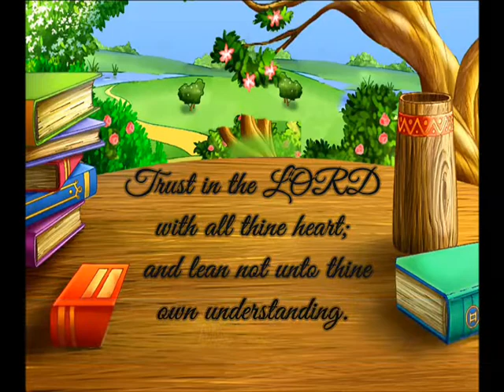ABC SONG/ ALPHABET SONG FOR CHILDREN/ NURSERY RHYMES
ABC song for your kids
at the end of the video is a Bible verse.
type the bible verse on the comment box